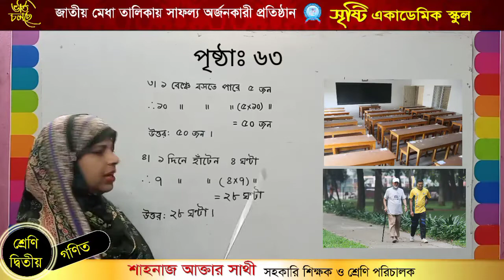শাহনাজ আক্তার সাথী,২য় শ্রেণি, গণিত,৬৩পৃষ্ঠা